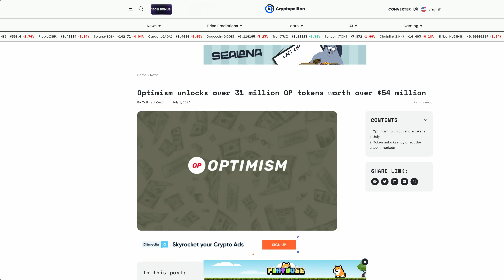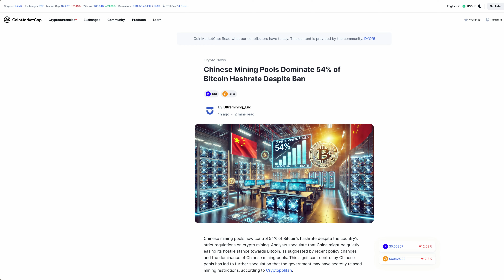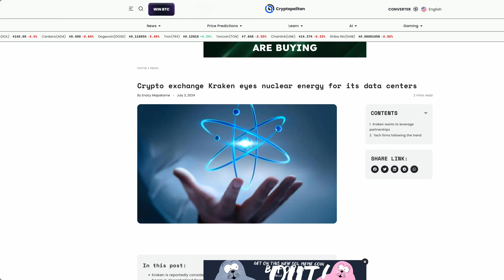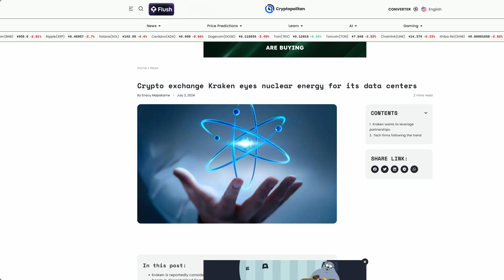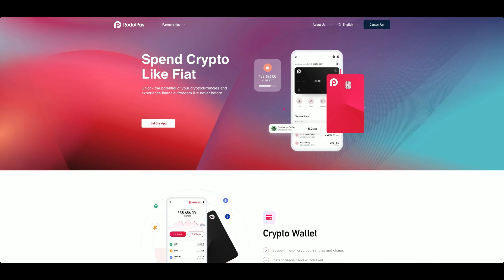Stirile crypto 3 iulie 2024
Explorați lumea criptomonedelor cu ușurință și comoditate! Dacă doriți să efectuați tranzacții cu criptomonede folosind un card, vă recomand să utilizați link-ul meu ReDotPay de mai jos. ReDotPay oferă o rată de comision de doar 1% pentru tranzacțiile în USD, cu un plafon generos de 100.000$. Aveți posibilitatea de a alege între un card fizic sau unul virtual și vă puteți bucura de un proces de activare rapid, care durează doar câteva minute. Plus, beneficiați de securitatea protocolului Know Your Customer (KYC).